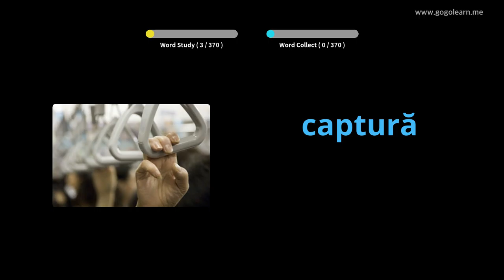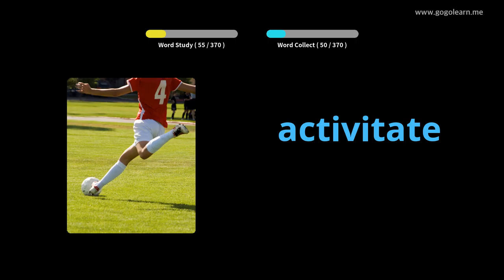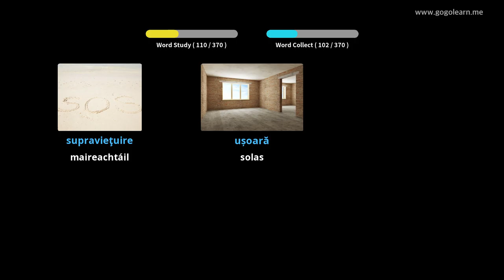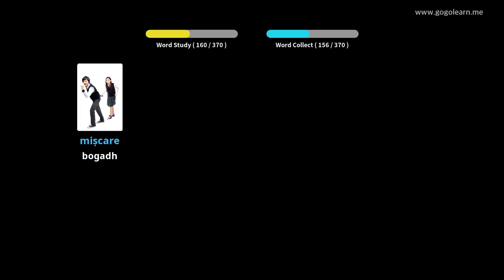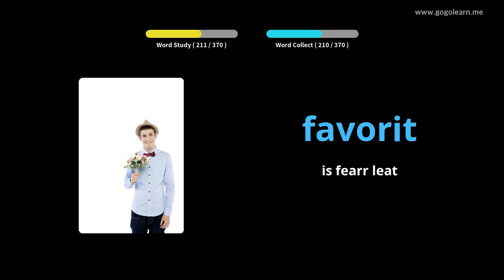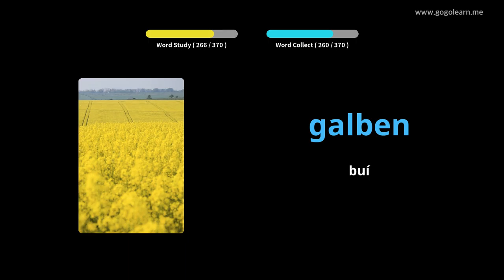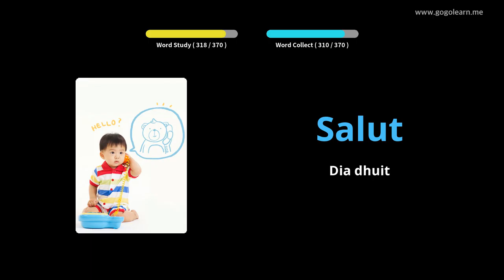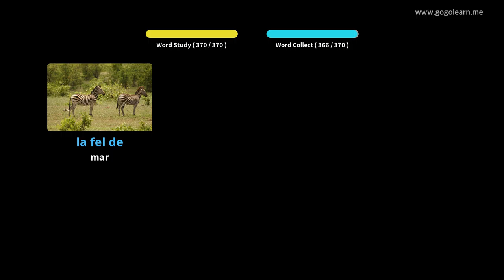Meánscoil Stór Focal na Rómáine 1 | Golearn